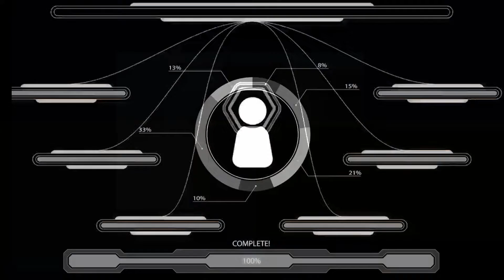Secret Agent Crafty Kid: Make a Microphone